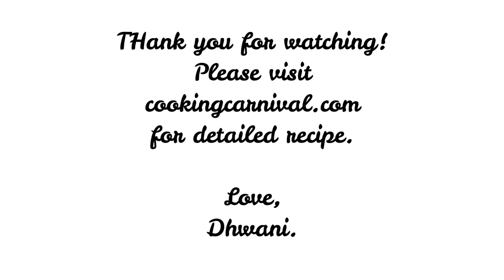Uttapam recipe - South Indian breakfast (Mini Uttapam recipe is also included)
South Indian breakfast recipe – Uttapam, is a delicious savory pancake with crispy golden edges and a pillowy soft center. This recipe is made with fermented rice and urad dal batter, known as idli-dosa batter, and topped with different vegetables.

This breakfast recipe is vegan, gluten-free, wholesome, and also makes for a quick and satiating meal. It can be served with Coconut chutney, green chutney, onion chutney, or ketchup.